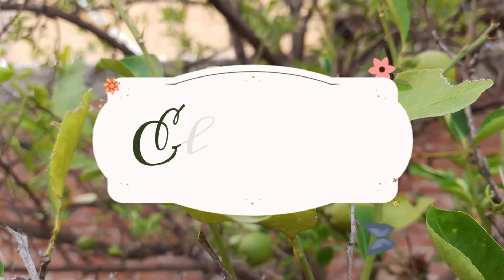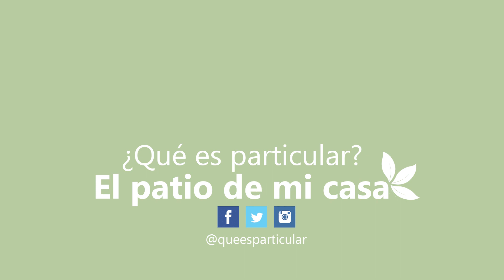Cómo preparar arroz verde | En arrocera eléctrica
El arroz verde es delicioso. Y tan fácil de preparar en arrocera eléctrica. Pocos ingredientes, poco tiempo y está listo para ser la estrella de tu comida del día.

► INGREDIENTES
• 2 medidas – arroz remojado y escurrido
• 1 – poblano grande
• 1 1/2 ctda – consomé
• 1/2 ctda – sal
• 1/4 – cebolla chica
• 1 diente – ajo
• 1/2 taza – granos de elote amarillo
• 3 ctdas – aceite
• Una ramita de cilantro